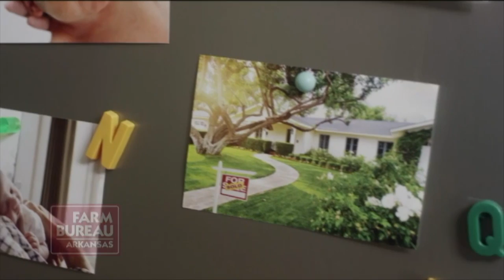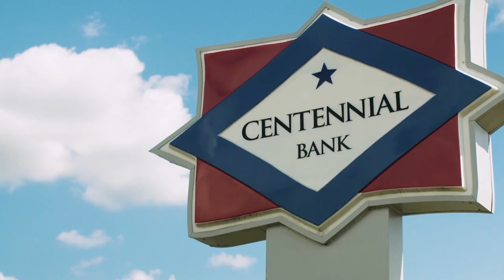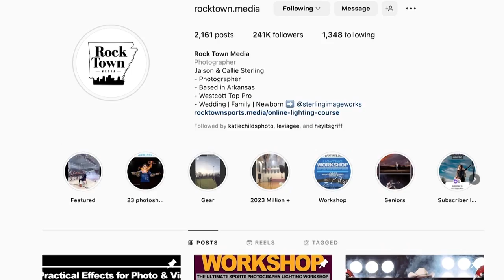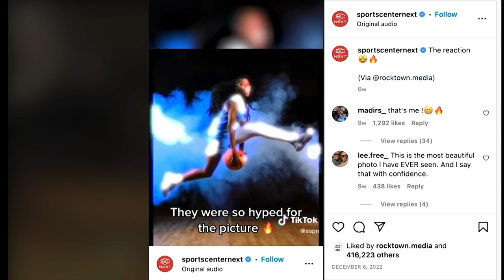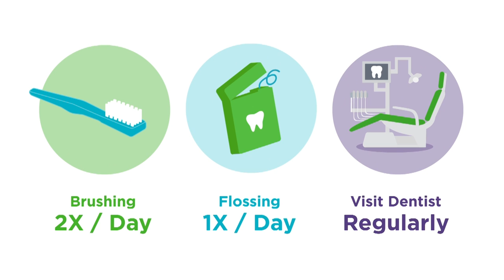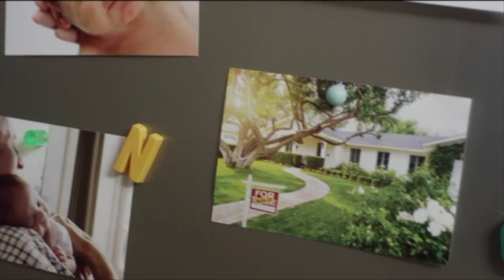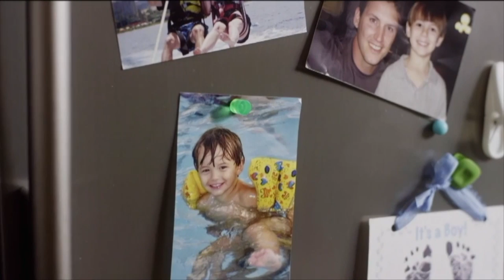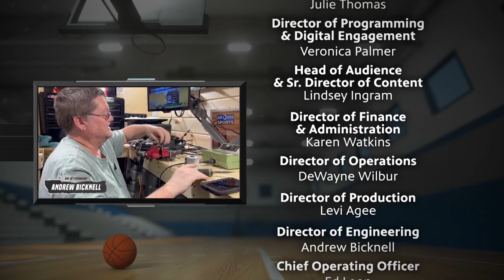AR PBS 2023 5A boys Sports Basketball State Championship: Pine Bluff vs. Lake Hamilton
Watch the Arkansas Activities Association 5A Boys High School Basketball State Championship Game with ARPBSSports. Watch Pine Bluff face off against Lake Hamilton to see who will clinch the state title.

See more ARPBSSports 2023 High School Championship Basketball games, highlights, student athletes and features